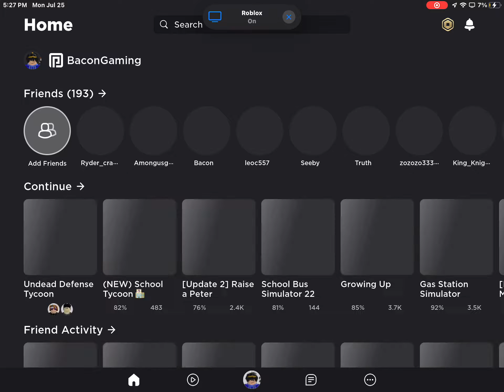Killing a lot of zombies￼